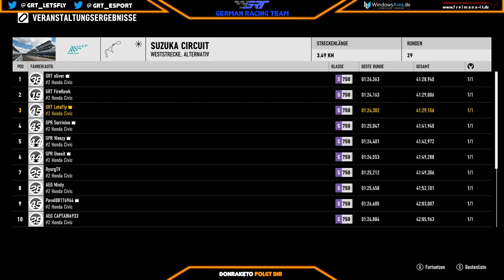DSK Racing - Nippon Rennen 8 - Suzuka West